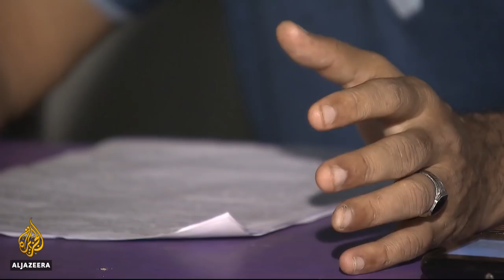🇲🇲 'Genocidal intent': UN says Myanmar military leaders must face prosecution | Al Jazeera English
Myanmar's military carried out mass killings and gang rapes of Rohingya with "genocidal intent" and the commander-in-chief and five generals should be prosecuted, United Nations investigators said on Monday.

It was the first time the UN explicitly called for Myanmar officials to face genocide charges over their campaign against the Rohingya, and is likely to deepen the southeast Asian nation's isolation.

The UN mission found Myanmar's armed forces had taken actions that "undoubtedly amount to the gravest crimes under international law", forcing more than 700,000 Rohingya to flee starting in late August 2017.

Speaking in Geneva on Monday, Marzuki Darusman, the mission's chairman, said his researchers amassed evidence based on 875 interviews with witnesses and victims, satellite imagery, and verified photos and videos.

Marzuki said victim accounts were "amongst the most shocking human rights violations" he had come across and would "leave a mark on all of us for the rest of our lives".

Al Jazeera's Mohammed Jamjoom reports from neighbouring Bangladesh, where hundreds of thousands fled to, from across the border.